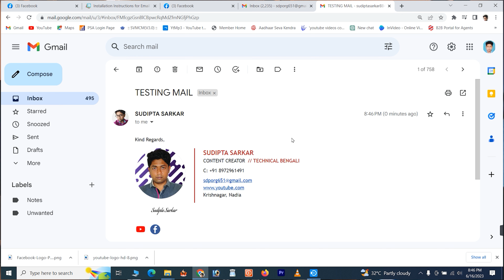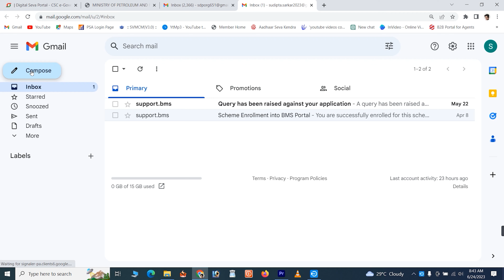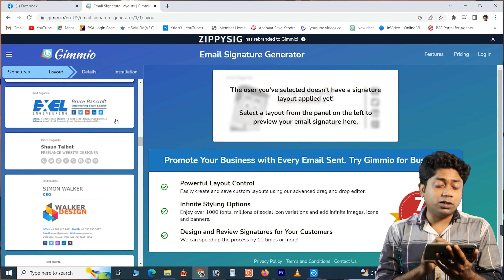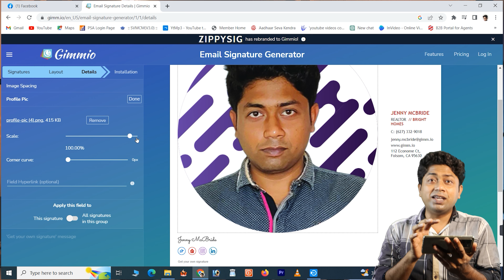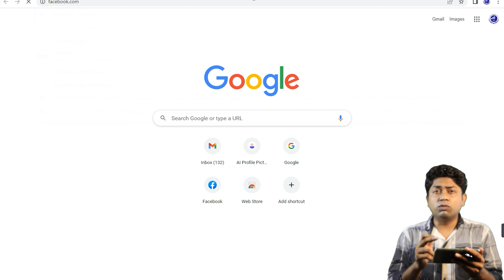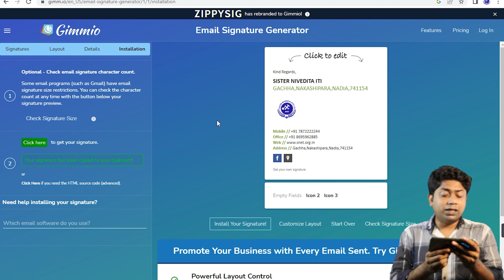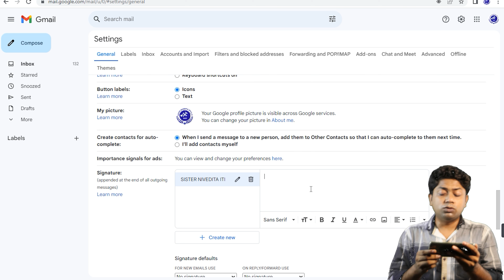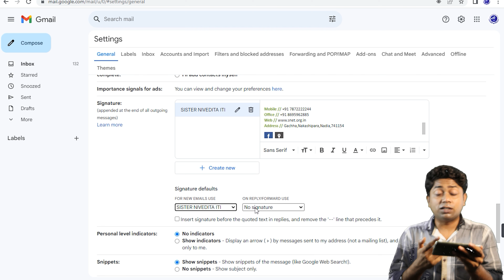How to Add Signature in Gmail | GMAIL NEW IMPORTANT SETTING 2023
Mac Tutorial | Mac Tutorial for PC Users | macOS Tutorial for Beginners
In this video we are going to see How to Add an Email Signature to Gmail. So let us see How to Insert a Signature in Gmail.

We always provide useful content on the Technical Bengali channel, here MS Excel tips and tricks, and tips and tricks for MS Word, and Internet tips and tricks, along with the computer related Useful Information Simple language available in Hindi You can visit our website for more information.

topics addressed in this tutorial:
how to add signature in gmail app
create email signature
professional gmail signature
how to add signature to gmail on iphone
how to insert image in email signature in gmail
gmail mobile signature
mobile signature gmail examples
how to add signature in outlook
GMAIL NEW IMPORTANT SETTING  2023
gmail new update
gmail modification